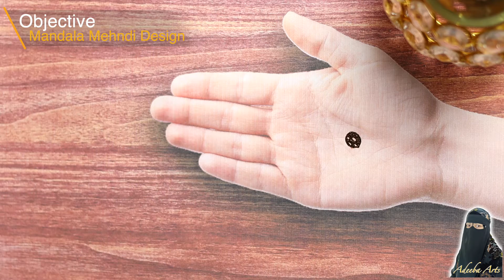Mandala Mehndi Design,Simple and Easy Front of the Hand | Mehndi(Henna)Design.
Assalamualaikum 😊
Hi Friends... Check out this video to learn easy to draw Simple Mandala Mehandi Design for Palm for Simple Occasion.